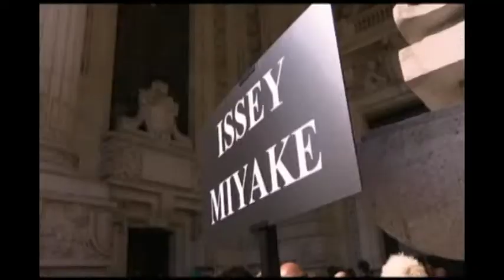Moda / La nueva colección de Issey Miyake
París (Francia), 1 octubre | Imágenes: Zoom.in

El juego de formas y los tonos llamativos son la apuesta de la firma japonesa para el próximo año.